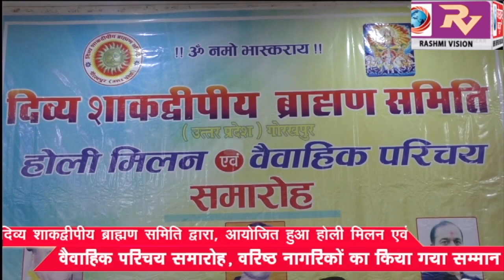दिव्य शाकद्विपीय ब्राह्मण समिति द्वारा, आयोजित हुआ होली मिलन एवं वैवाहिक परिचय समारोह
दिव्य शाकद्विपीय ब्राह्मण समिति द्वारा, आयोजित हुआ होली मिलन एवं वैवाहिक परिचय समारोह, वरिष्ठ नागरिकों का किया गया सम्मान